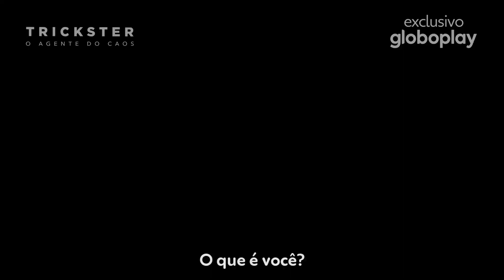Trickster: O Agente do Caos | Globoplay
A vida dele mudou ao descobrir poderes sobrenaturais ligados à sua origem indígena.